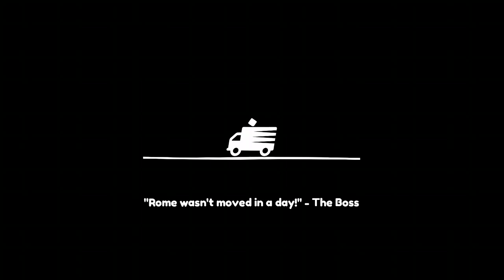Moving Out 4-Player Local Coop Lenny's Mansion (Xbox One S)